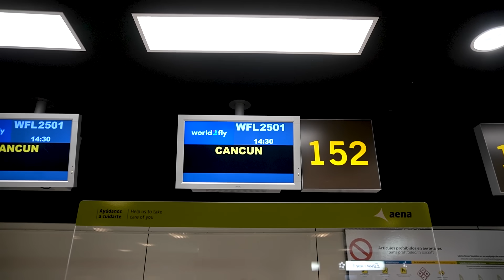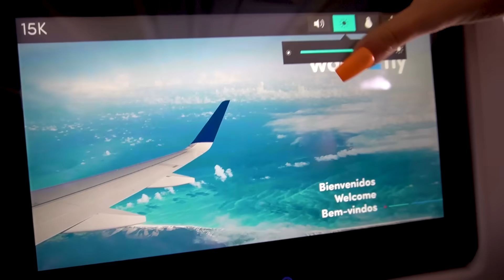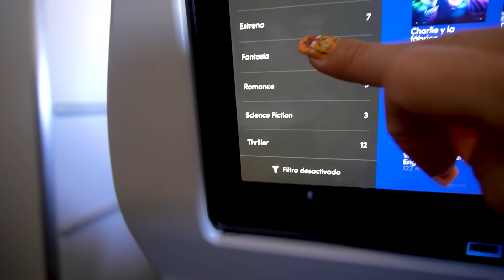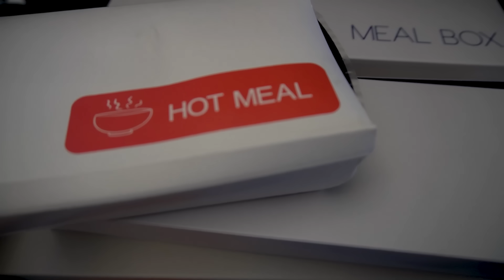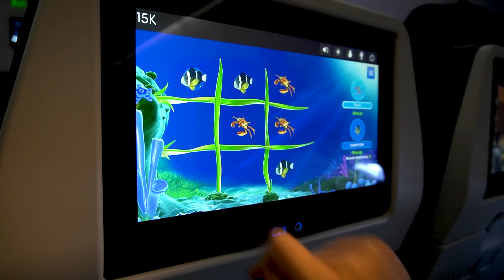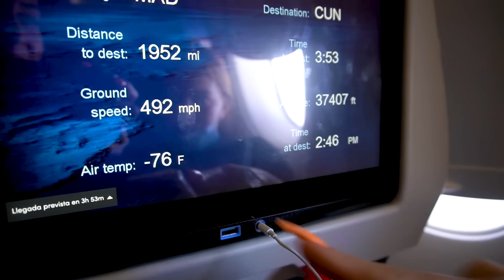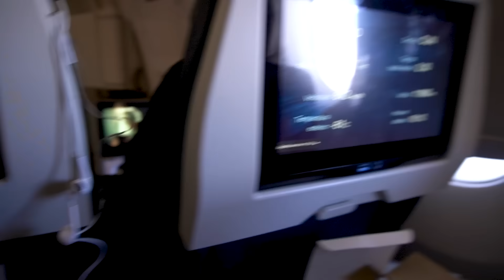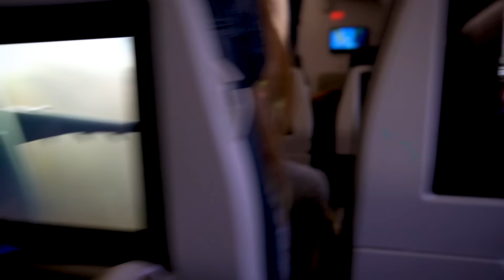24 HORAS EN UN AVIÓN EN FAMILIA A MÉXICO ✈️ LA COSA SE COMPLICA JULEN SE PONE MALITO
¡Hola Familia! nos vamos de viaje a Cancún y pasamos 1 día sin dormir dentro de un avión. Julen enfermo con fiebre, y mucho más.
No te pierdas detalle del vídeo, comparte, dale un gran like y conseguiremos más apoyo.

¡¡¡OS QUEREMOS!!!

VISITA NUESTRA PÁGINA WEB Y PODRÁS CONSEGUIR LOS LIBROS DE INDY DEDICADOS (DEDICATORIA ESPECIAL A TU GUSTO) Y FIRMADOS POR INDY, NUESTRAS SUDADERAS, EL PERFUME DE INDY, PENDIENTES DE PLATA DE LEY DE INDY, CAMISETAS, TOALLAS, COLGANTE DEL INFINITO DE INDY Y COSITAS NUEVAS QUE IRÁN SALIENDO... ¡ÉCHALE UN VISTAZO!👉🏽